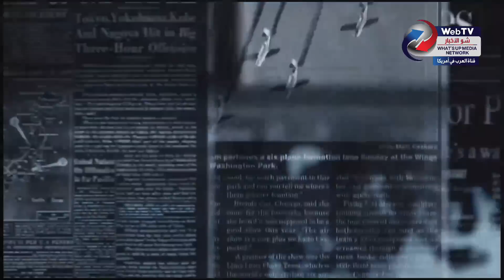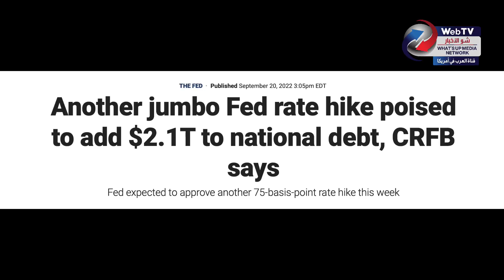الأمريكيون غارقون في الديون و الإحتياطي الفدرالي "يدمر" الاقتصاد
-الأمريكيون غارقون في الديون و أرقام  لا تبشر بالخير
-الاحتياطي الفيدرالي يتحضر لرفع سعر الفائدة و عواقب وخيمة على الاقتصاد
-الكشف عن أكبر عملية احتيال و سرقة للمساعدات التحفيزية
-بايدن يعلن نهاية كورونا في الولايات المتحدة